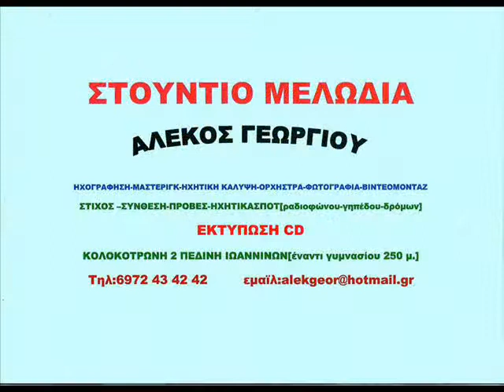ΚΑΛΟΝΥΧTΙΑ -NIKOΣ ΓΙΑΝΝΑΚΟΣ-ΣΤΑΥΡΟΣ ΜΠΟΝΙΑΣ -ΘΟΔΩΡΗΣ ΡΑΠΤΗΣ-ΕΤΗΣΙΟΣ ΧΟΡΟΣ ΣΑΡΑΚΑΤΣΑΝΑΙΩΝ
ΖΩΝΤΑΝΗ ΗΧΟΓΡΑΦΗΣΗ ΑΠΟ ΧΟΡΟ
ΚΛΑΡΙΝΟ:ΑΛΕΞΑΝΔΡΟΣ ΤΣΟΥΜΑΝΗΣ
ΒΙΟΛΙ:ΚΩΣΤΑΣ ΚΩΣΤΑΓΙΩΡΓΟΣ
ΜΙΑ ΦΙΛΙΚΗ ΑΝΑΡΤΗΣΗ ΑΠΟ ΤΟ ΣΤΟΥΝΤΙΟ ΜΕΛΩΔΙΑ
ΣΕΠΤΕΜΒΡΙΟΣ 2021